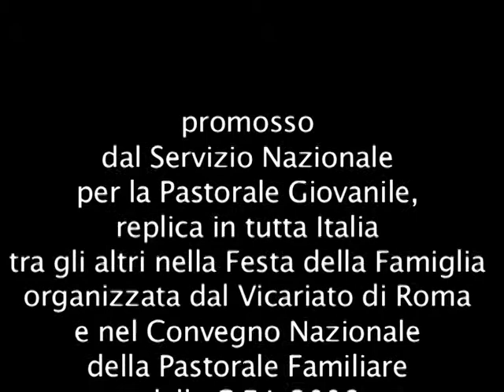SULLA VIA DI NAZARET / SUR LE CHEMIN DE NAZARETH / ON THE WAY OF NAZARETH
2008  Un' originale rilettura della natività, raccontata da una mercantessa  di stoffa che ritrova la fede. Uno spettacolo epr famiglie e ragazzi, per ritrovare la bellezza profonda della Natività di Gesù.

2008 Une relecture originale de la nativité, racontée par un marchand de drap qui retrouve la foi. Un spectacle pour les familles et les enfants, pour redécouvrir la beauté profonde de la Nativité de Jésus.
2008 An original rereading of the nativity, told by a cloth merchant who finds faith again. A show for families and children, to rediscover the profound beauty of the Nativity of Jesus.